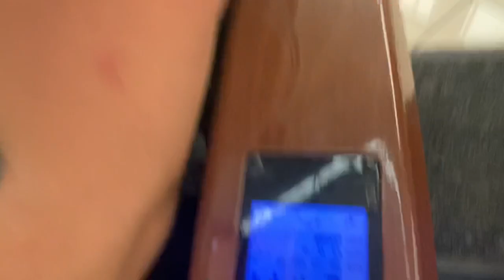Accessories Day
Heavy DB press for me and bench press for Crystal, followed by lat pulldowns and some curls in the parking lot.